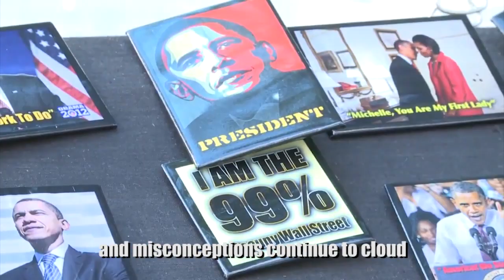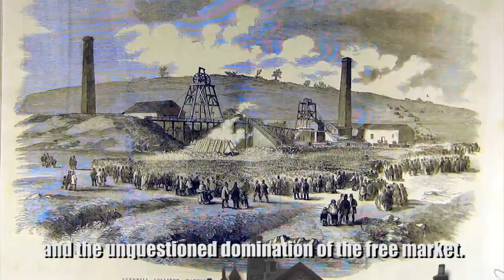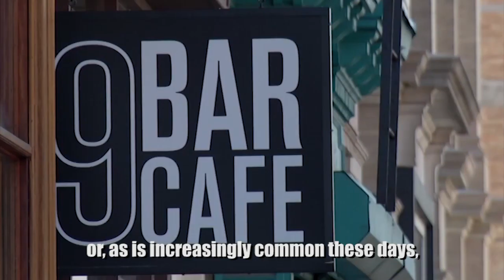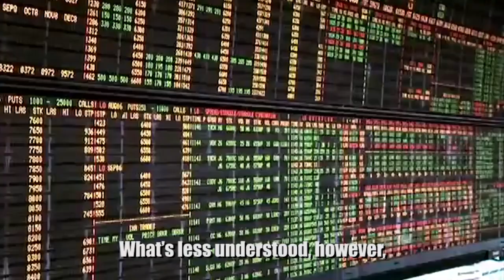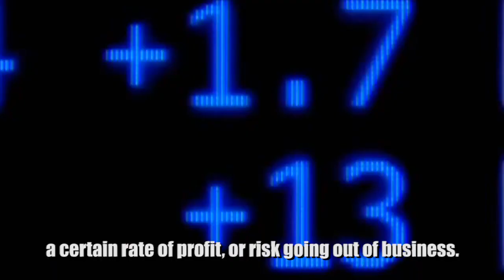What is Class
Class struggle, the struggle within and against capitalism, is an intrinsic guiding force of anarchist theory and practice. Nonetheless, many enduring myths and misconceptions continue to cloud popular understanding of the social relationship that lies at the root of this conflict. namely, class itself. So. what is it, exactly, and what do anarchists have against it?